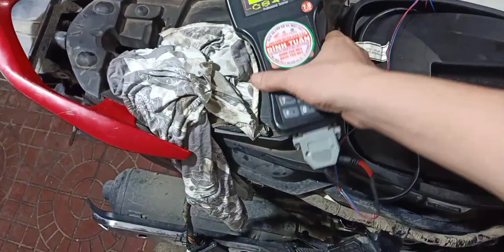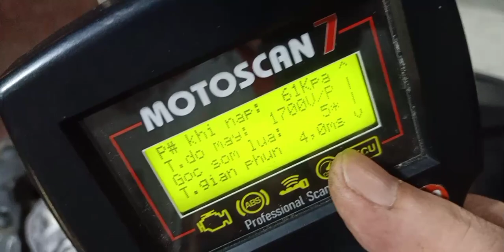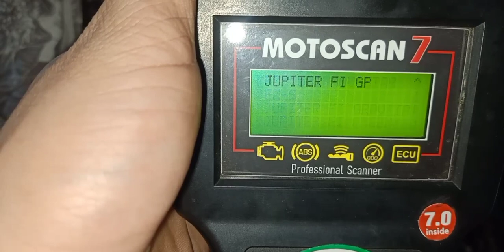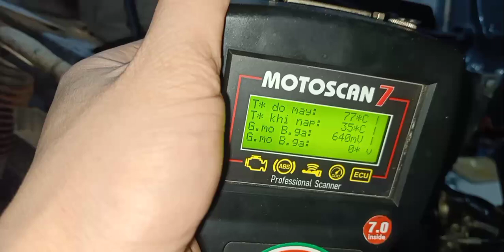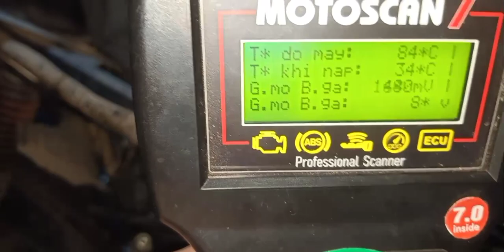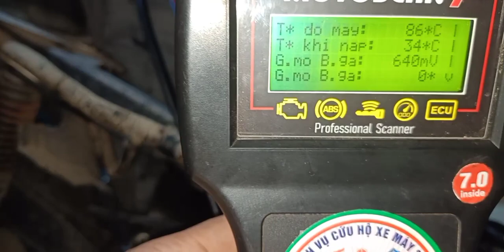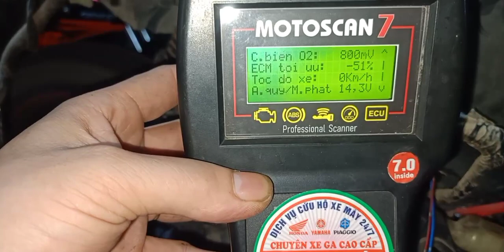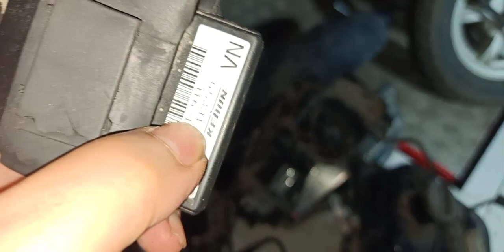Tay Ga Đình Tuấn: Chán. Vài ông thợ Lộn dây nó hành cho ngu người